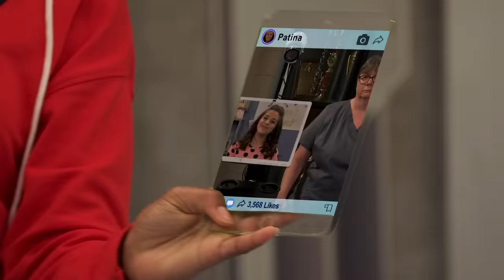Henry Danger | Da una voltereta hacia atrás, Ray | España | Nickelodeon en Español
Parece que todo el mundo puede dar una voltereta hacia atrás, menos Ray.